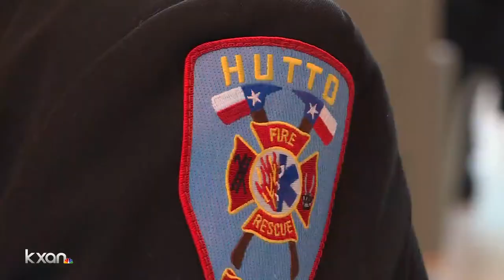Austin City Council postpones automatic agreement between Williamson and Travis County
Williamson County and Travis County Fire agencies are getting closer to getting people help faster during an emergency. They're working on an automatic aid agreement - between the two counties. But as KXAN's Kaitlyn Karmout explains - the Austin city council decided today to wait a couple more weeks before giving it a vote.